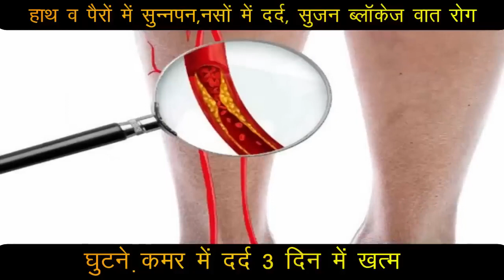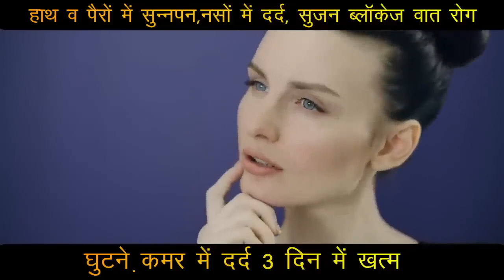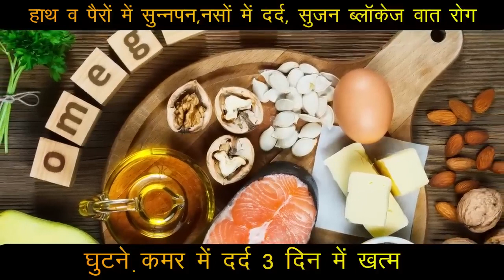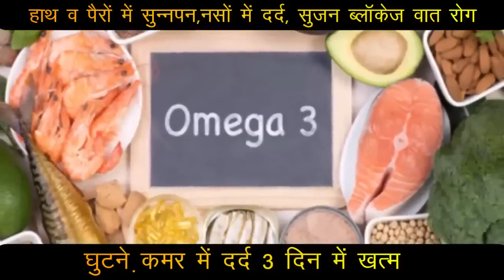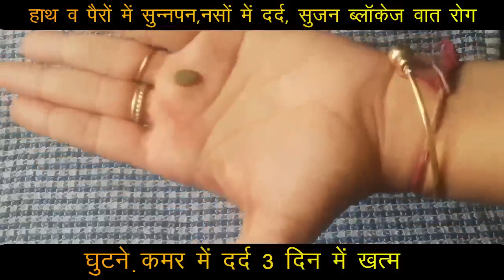हाथ पैर सुन्न,वात रोग Joint नसों की ब्लॉकेज,हड्डियों की कमजोरी कैल्शियम की कमी का इलाज,dalchini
Joint हाथ व पैरों में सुन्नपन,नसों में दर्द, सुजन ब्लॉकेज वात रोग घुटने+कमर में दर्द 3 दिन में खत्म

नमस्कार दोस्तों,
दिव्या शर्मा